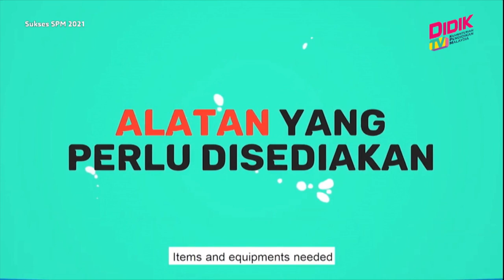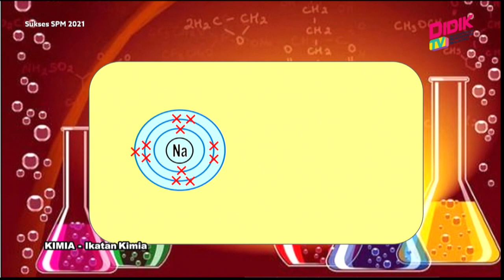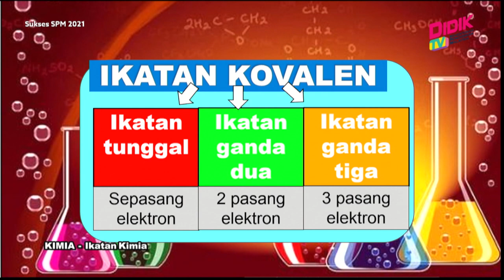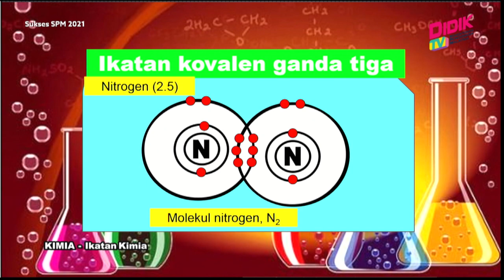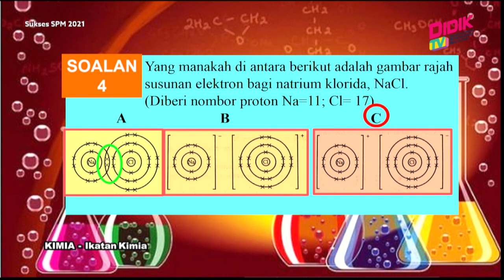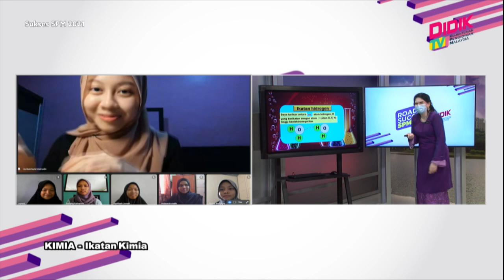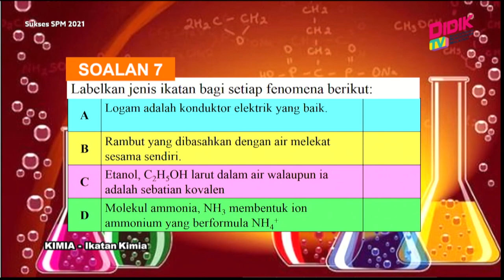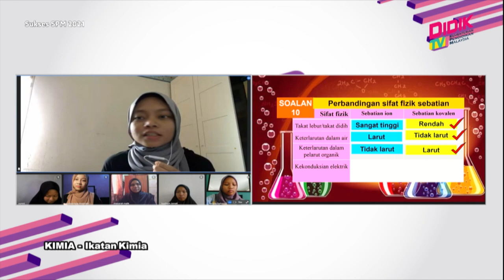Sukses SPM (2021) | Kimia - Ikatan Kimia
Sukses SPM 2021 membincangkan teknik-teknik yang boleh diguna pakai dalam menjawab soalan Kimia - Ikatan Kimia

Guru: Adlin Premla Vincent Ramesh